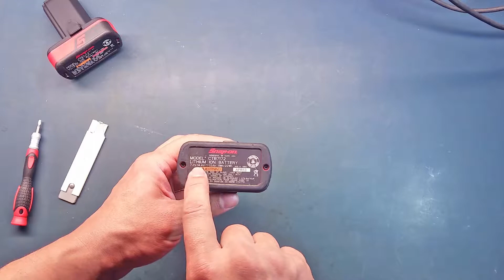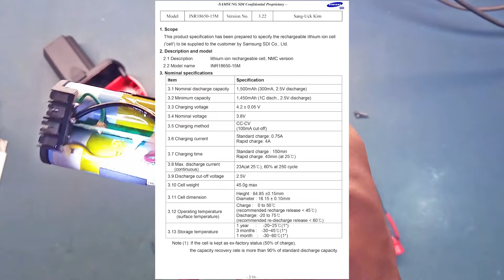RTL#7 Snap-on CTB7172 Battery Case Replacement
In this video, we take a look at what's inside a Snap-on CTB7172 lithium battery, and at the same time replace the battery case.
Also a very crude explanation of the circuitry and some bit of damage.

Leave your ideas for future videos or questions in the comment section below.

Components used:
Snap-On 14.4V Red Battery Housing repair kit

Tools Used:
Torx Bit T10
Plastic Spudgers